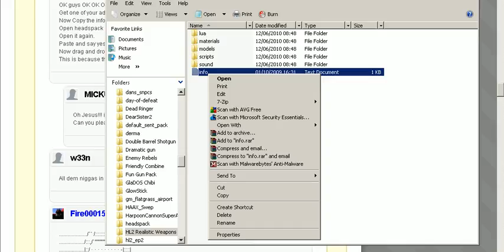How to get headspack working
Request by Gmod.org